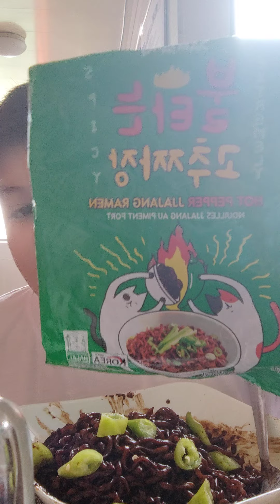Everyman tries Hot Pepper Jjajang Ramen, the spiciest so far in his 10 years on Earth!